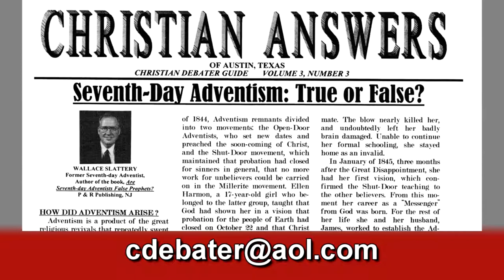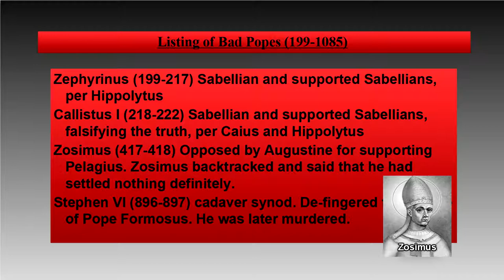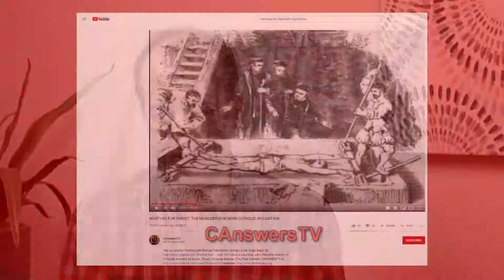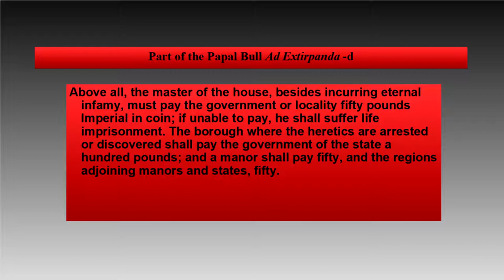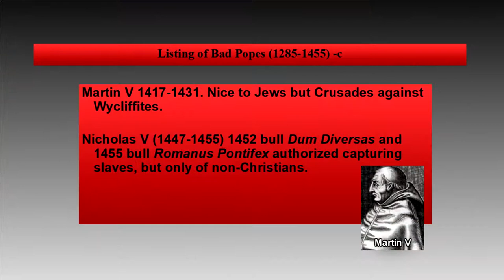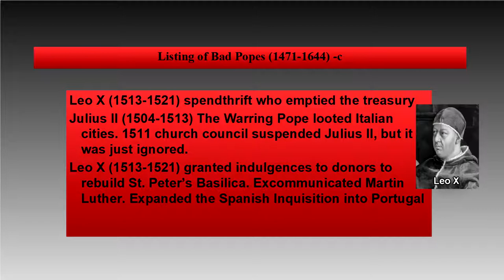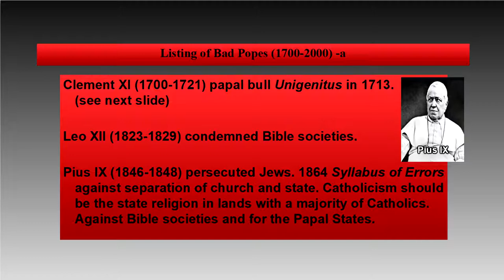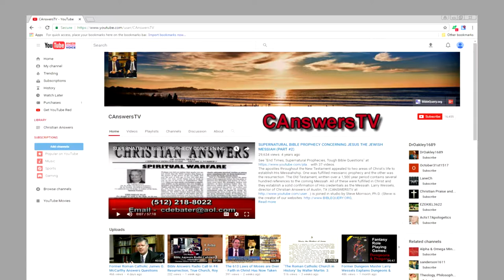46 Really Bad Popes that Karl Keating of Catholic Answers Conveniently Forgot About in His Books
46 Really Bad Popes that Karl Keating of Catholic Answers Conveniently Forgot About in His Books  by permission of Christian answer's.TV.